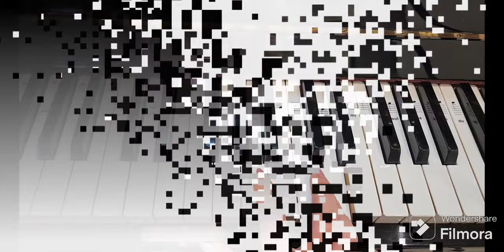Apprends en 3 min un morceau connu au piano !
Apprends à jouer MADONNA au piano en 3 min !!

PIANO FACILE SPECIAL DEBUTANT

➡️ Découvrez dans ce tutorial vidéo simple et rapide comment apprendre à jouer du piano seul !
Mais ce n'est pas tout, regardez ci-dessous toutes les musiques connues que vous pouvez jouer !
Bonne découverte !

Quelques bons plans que j'ai sélectionné pour vous :

Mon trépied (il est super!) que j'utilise pour m'enregistrer avec le smartphone

De supers autocollants pour repérer les notes plus facilement sur le piano

Pour protéger ton clavier de la poussière (ce qui pourrait te bloquer les touches!)

Et très pratique un halogène super sympa et esthétique pour éclairer ton clavier quand tu joues du piano